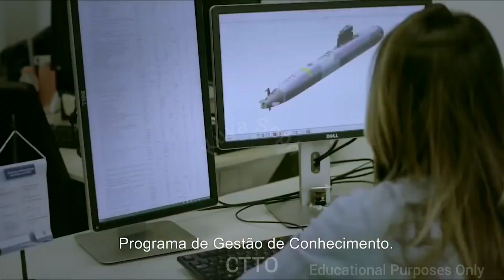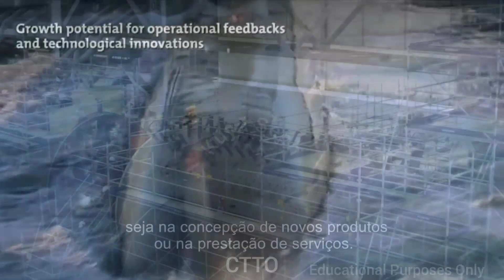BIBILHIN NA NG NAVY 2 PANDIGMANG SUBMARINE ng Pilipinas KASADO NA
Content Published on Kuya Seph Youtube Channel base on Information and fact Collected from various related source, namely News Website.

Furthermore, Content Published in kuya seph is Created for fair use information, Education and Recreational purpose.